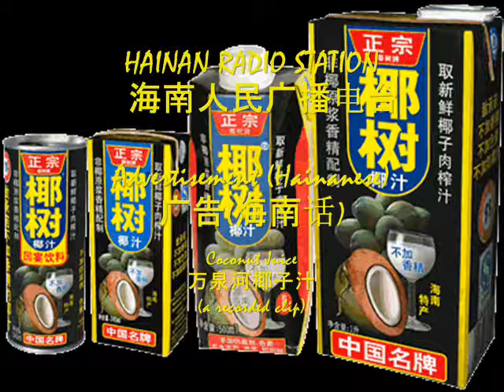Hainan Radio-Advertisement,海南人民广播电台-广告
Radio Ad-Universal Mall,Coconut drink,海南万国商城,海南椰子汁